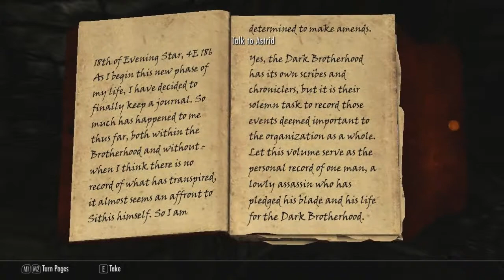Let's Play The Elder Scrolls V: Skyrim - Part 101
My Let’s Play of The Elder Scrolls V: Skyrim. Civil war rages in Skyrim and the dragons are rising again. Only the Dovahkiin is able to bring peace back to the north of the Empire.